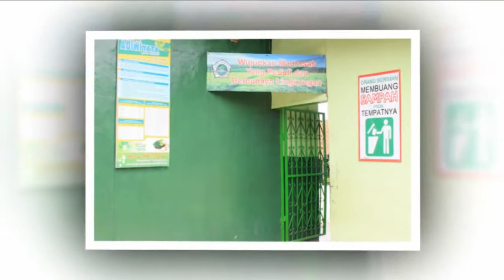Angkatan 32 MTs Al Amanah Kota Bogor 2016 - 2017 - Intro